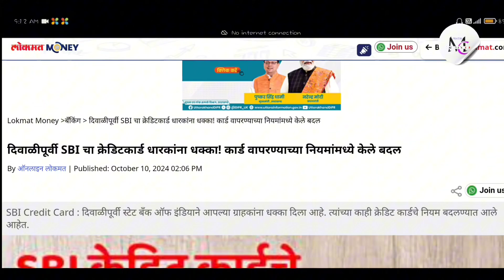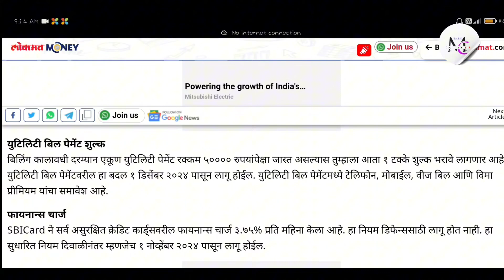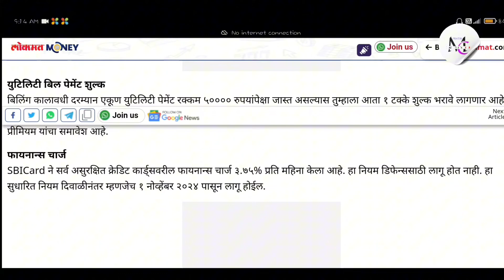SBI Credit Card 2024 | Sbi New Update | Sbi Credit card Rule change | Sbi Bank Big update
credit cards
sbi update
banking news
sbi changes
credit card tips
credit card rules
Sbi credit card rules change
best sbi card
credit card
personal finance
credit card updates
sbi rewards
sbi benefits
credit card guide
credit card hacks
credit
Pratik corner
pratik marathi corner
Sbi Credit
sbi credit tips
sbi rewards program
credit card strategies